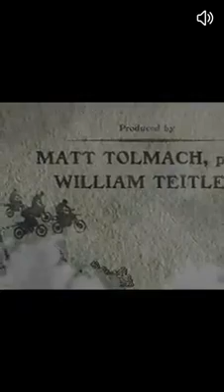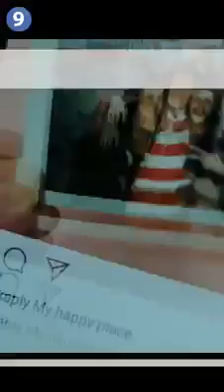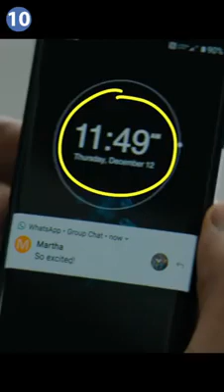FAUX RACCORD - Jumaji 2 et 3 avec l'équipe de AlloCiné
AlloCiné